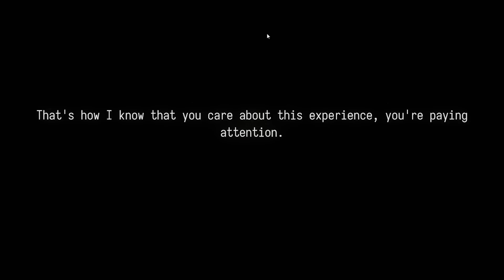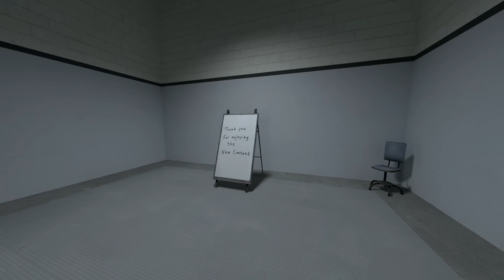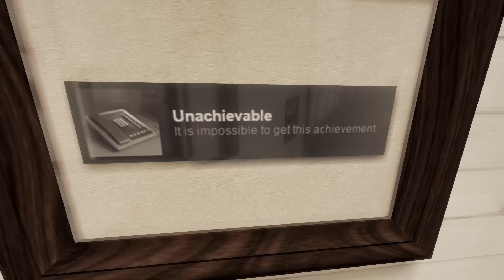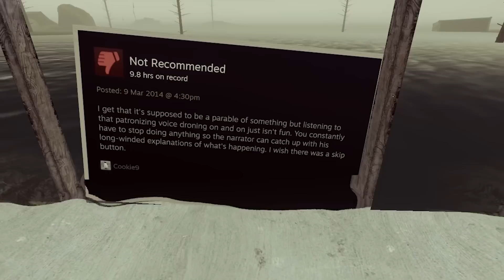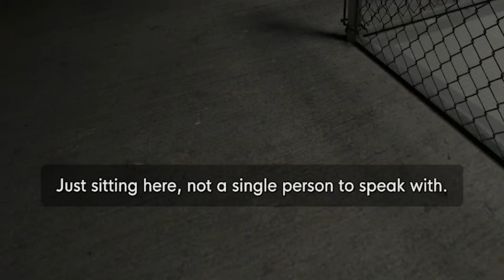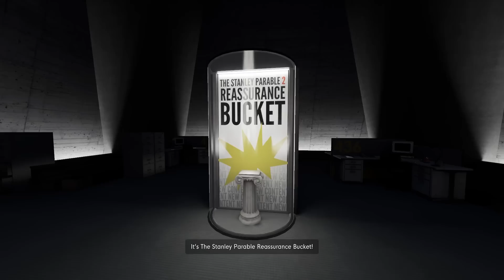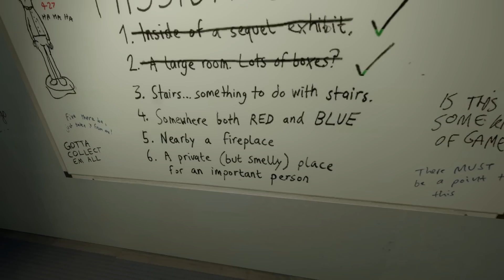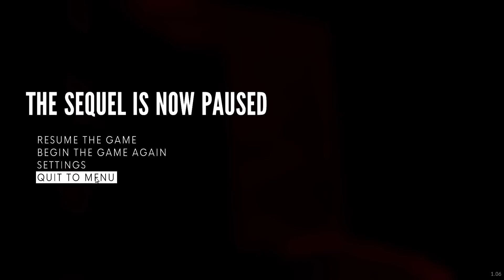Stanley Parable but the narrator doesn't shut up like please just stop talking I can't think anymore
Stanley Parable Ultra Deluxe is becoming psychological horror, the narrator just keeps talking I feel like I can't get a word in! Then he restarts the game as if he's in control of my life?! I lvoe the NarraTor! He's greAT1

🎧 OUTRO 🎙
🔸 Artist - BBNO$